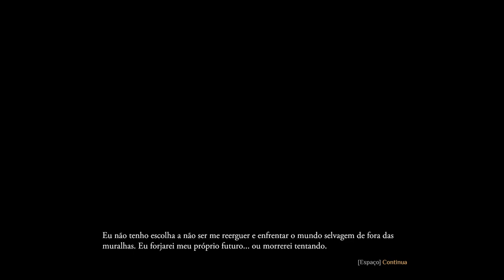OUTWARD - Sobreviva na selva enquanto explora a terra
Outward é a melhor experiência de aventureiro. Ele oferece uma experiência de RPG imersiva juntamente com mecânica de sobrevivência, bem como desafios profundamente recompensadores para os jogadores mais ávidos.

Você não é um deus, nem um escolhido. O caminho diante de você está repleto de perigos.

Embarque em aventuras memoráveis sozinho ou duplique a diversão juntando-se a um amigo! Disponível em co-op local ou co-op online.

Solicite sua Steam Key para o Outward agora! O jogo base externo será entregue, bem como as chaves do DLC 1 “The Soroboreans”.

Se você gostou do jogo base e deseja mais aventuras, sinta-se à vontade para solicitar uma chave DLC 2 “The Three Brothers”. Por favor, clique aqui Para fora: Os Três Irmãos

Recursos:

Sobreviva na selva enquanto explora a terra
Jogue sozinho ou cooperativamente, divida a tela localmente ou online
Ritualista, abordagem passo a passo para lançar feitiços
A economia automática constante significa que você deve viver com suas decisões
Encontre cenários dinâmicos de derrota
Uma experiência única a cada jogada